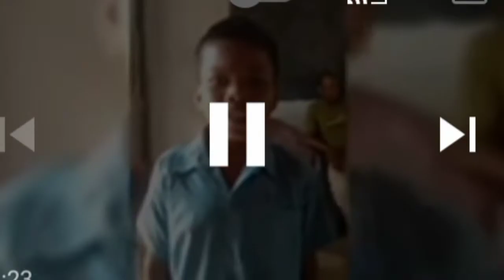bachpan ka pyar mera bhul na jana re bachpankapyarmerabhulna janare viralsong sedev narendramodi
bachpan ka pyar mera bhul na jana re new viral song sona meri darling badsha end india new virla